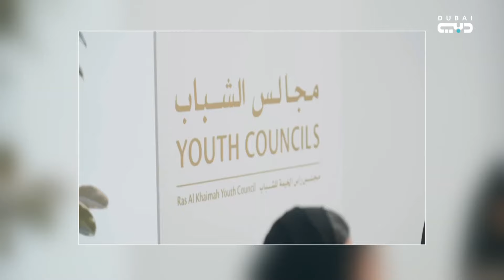مجلس الشباب "مجلس الطيبين" مبادرة لغرس القيم الإماراتية في نفوس الشباب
ضيفة استوديو - رحمة علي الكمالي - رئيسة مجلس الشباب رأس الخيمة